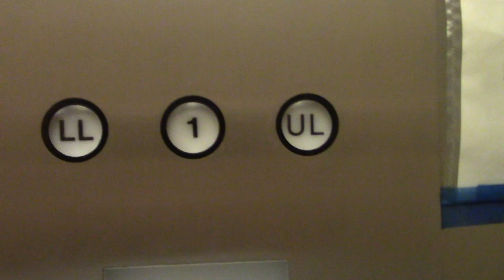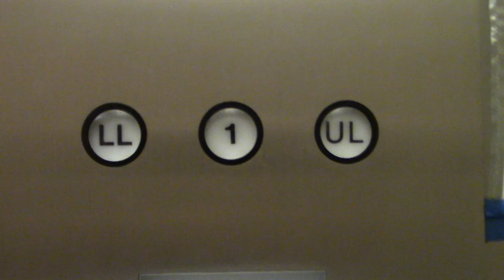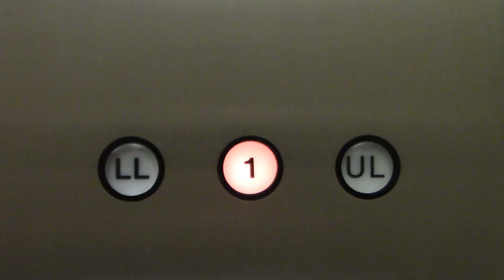Epco Hydraulic Elevator at St. James Church, Basking Ridge, NJ